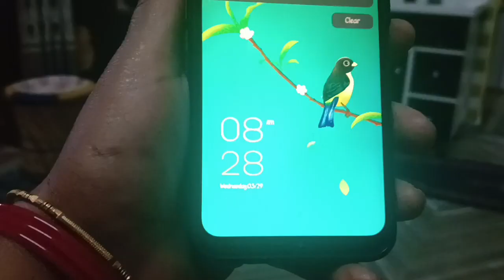दुर्गा अष्टमी पर कन्या पूजन